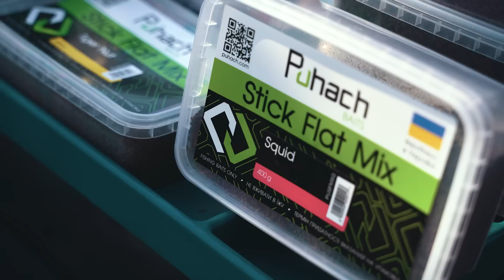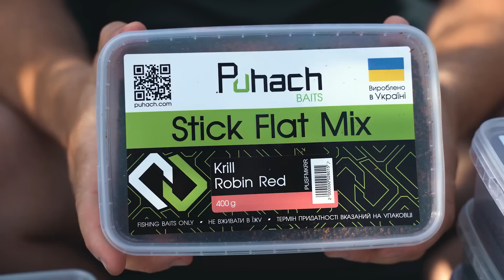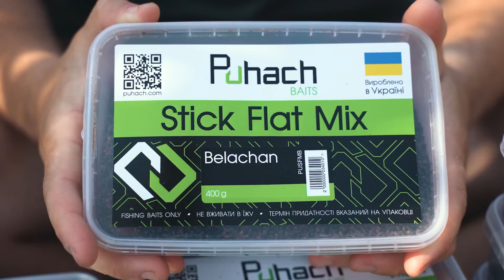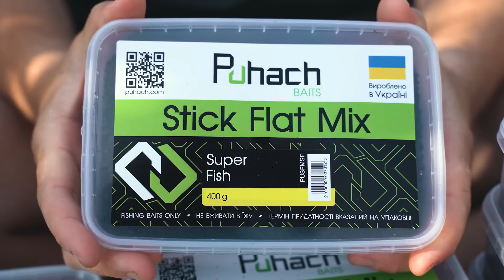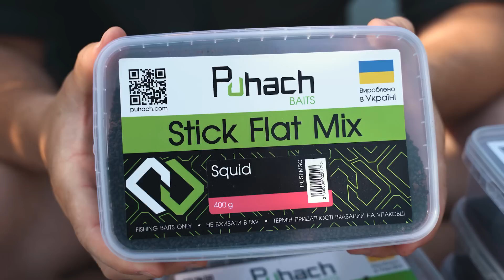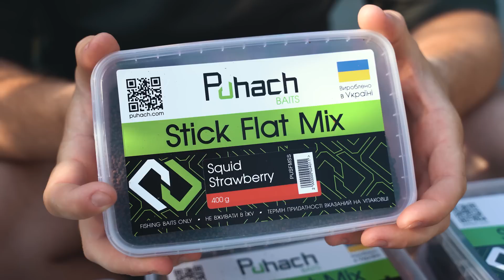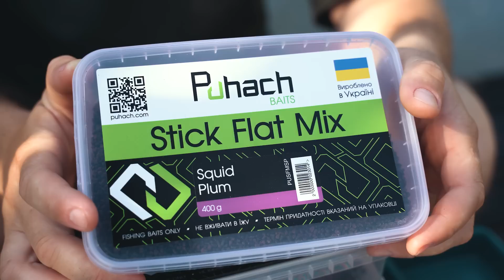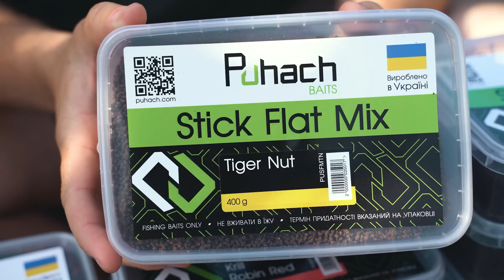🔝 «Stick Flat Mix» - Секретна новинка від «PUHACH BAITS»™. Презентую Нове Підгодовування для Флєт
[сайт знаходиться в стані наповнення продукцією]

                                Радісна новина для всіх шанувальників риболовлі!
🙌З гордістю повідомляю, що на території України з'явився новий риболовний бренд під моїм ім'ям - «PUHACH BAITS» . Яка саме продукція буде виходити під цим брендом, ви будете дізнаватися з відео-оглядів або з риболовних сесій на цьому каналі. Єдине, що пообіцяю - це високоякісна риболовна продукція за розумні гроші!
    🔥А тепер, пропоную до вашої уваги першу новинку - Stick Flat Mix від «PUHACH BAITS»!